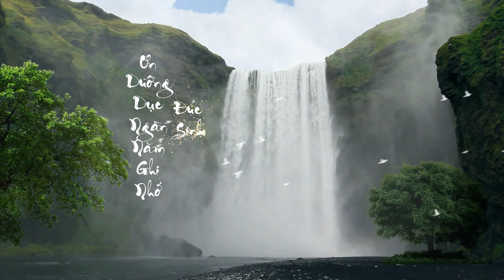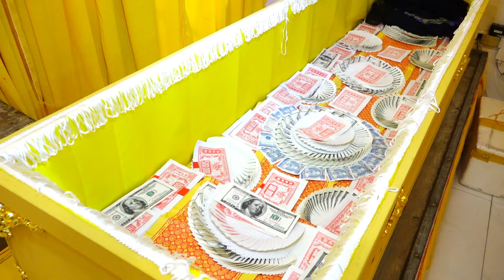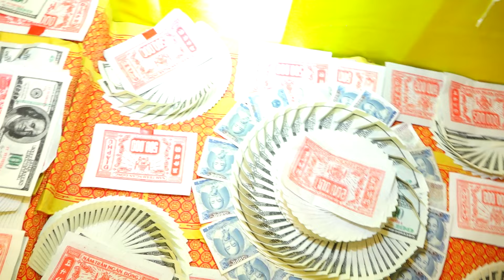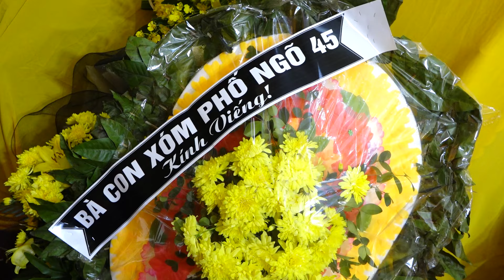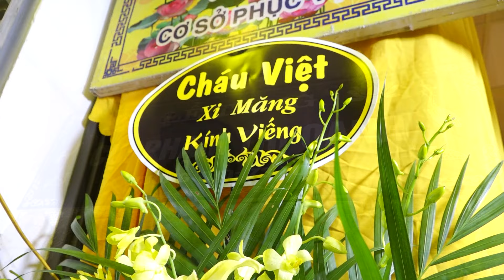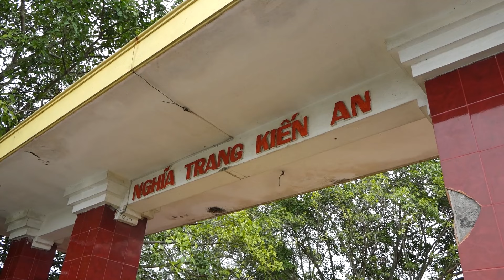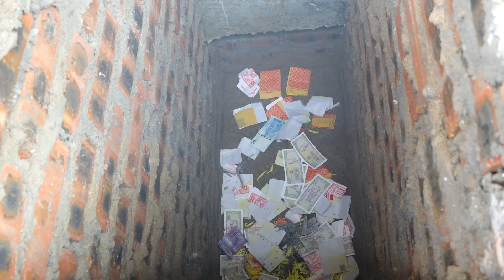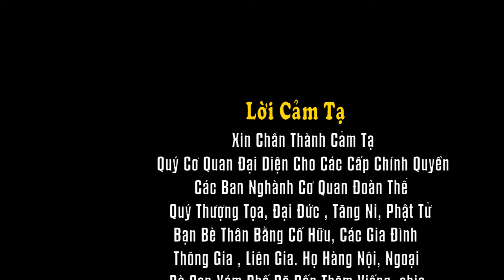Lễ tang cụ Phạm Thị Oanh, hưởng thọ 73 tuổi - Nguyễn Lương Bằng, Kiến An, Hải Phòng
Thành kính chia buồn cùng gia đình.